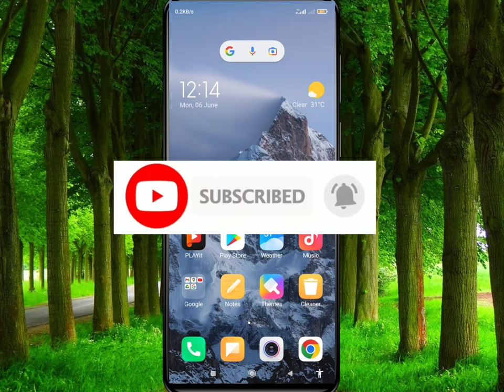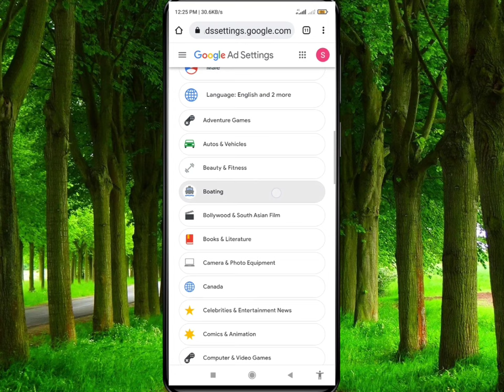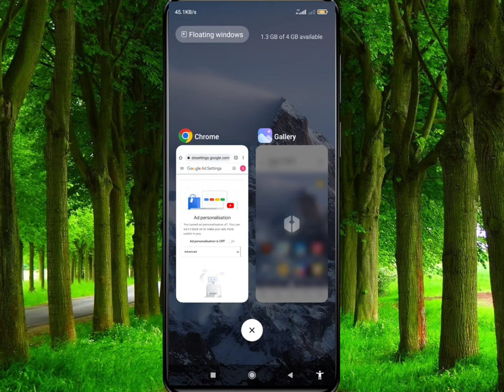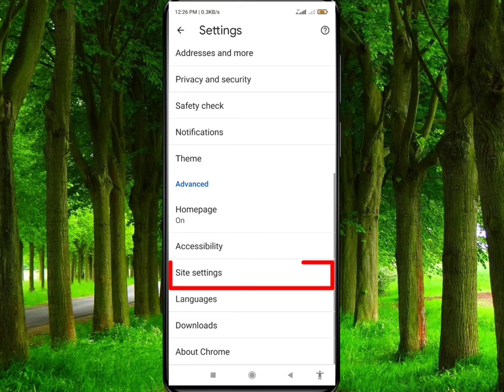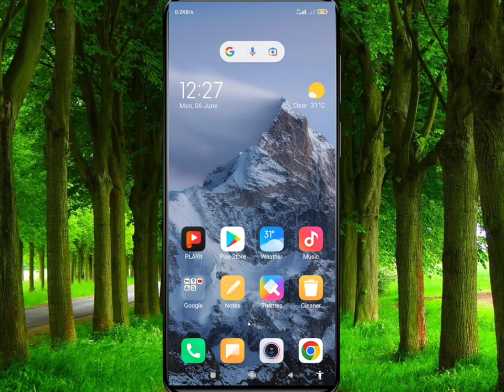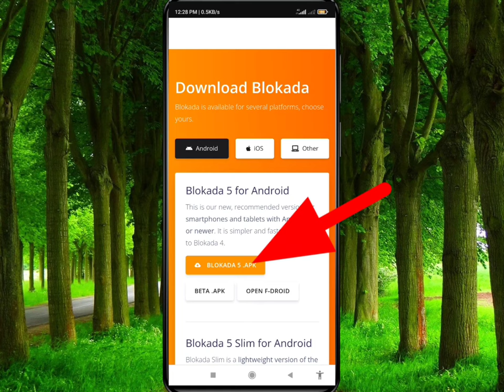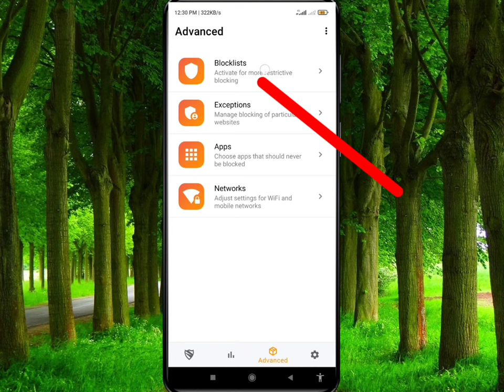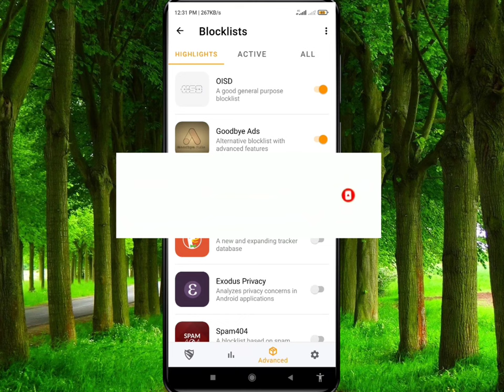ফোনে বিরক্তিকর Ads আসা বন্ধ করুন | How to Block Ads on Android | Block Ads on YouTube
This is a android Bangla tutorial channel. Basically this vedio focused on:

how to block ads on android phone block ads on android
how to block pop up ads on android

how to block apps ads on android phone mobile
how to remove ads on android phone block ads
how to disable ads on android
ads block korben kivabe
how to block all ads on android phone
মোবাইলে এড আসা কিভাবে বন্ধ করব
মোবাইলে বিরক্তিকর এড বন্ধ করুন
কিভাবে বিরক্তিকর এড আসা বন্ধ করবেন
মোবাইলে আসা বিরক্তিকর ads গুলো কিভাবে বন্ধ করবেন
ads বন্ধ করব কিভাবে
block ads on android
কিভাবে এড বন্ধ করব
ফোনে অ্যাড আসা বন্ধ করব কিভাবে
মোবাইলে বিরক্তিকর এড আসা বন্ধ করুন
মোবাইলে আসা বিরক্তিকর ads গুলো কিভাবে বন্ধ করবেন দেখে নিন
মোবাইলে এড বন্ধ করার নিয়ম
মোবাইলে আসা এড কিভাবে বন্ধ করব
মোবাইলে google এর বিরক্তিকর ads আসা কি ভাবে বন্ধ করবেন

বড়দের প্রতি রইলো শ্রদ্ধা এবং ছোটদের প্রতি  র‌ইলো স্নেহ ও ভালোবাসা।